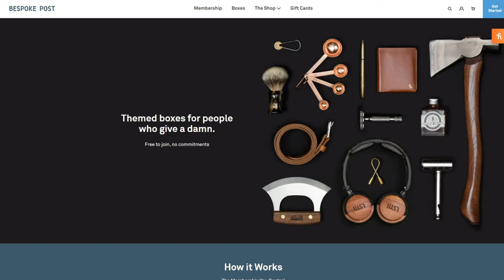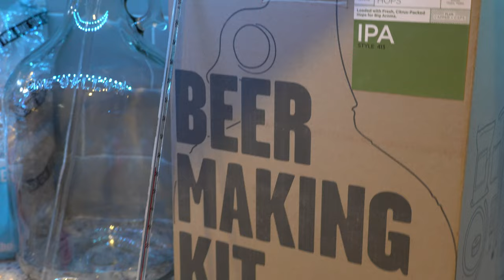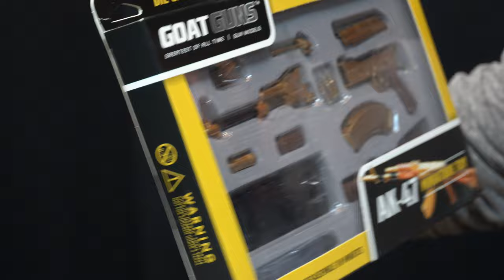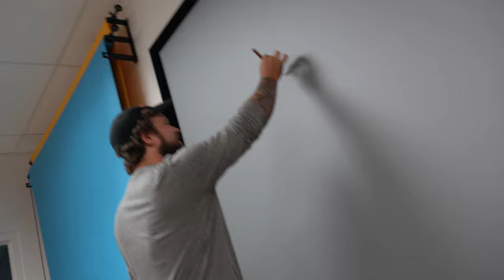I Bought Every Instagram Product I Saw So You Don't Have To Pt.7